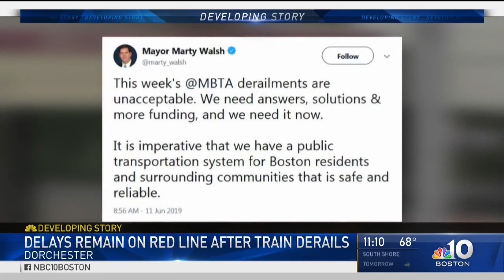MBTA Asks Red Line Riders For Patience With Reduced Service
MBTA Red Line Operating Under Reduced Service Levels Following Derailment

DORCHESTER (CBS) – The MBTA is asking riders for patience as it runs reduced Red Line service Wednesday, a day after a derailment in Dorchester caused massive disruptions.

Repair crews removed the disabled train from the tracks near the JFK-UMass station just before 3 a.m., nearly 24 hours after Tuesday’s derailment, which damaged the train, the tracks, and signals.

Customers are being warned they need to add an additional 15-to-20 minutes to their regular commute time.

“We know this is a big ask. We sincerely appreciate all our riders’ understanding and patience while crews work around the clock to fix this,” the T tweeted early Wednesday.

The MBTA said Braintree branch customers will need to switch trains at JFK-UMass for service to South Station. Ashmont commuters will not need to switch trains at JFK-UMass.

There will be extra commuter rail service to accommodate Red Line riders.

CharlieCards and CharlieTickets will be accepted on the Middleborough-Lakeville, Kingston-Plymouth, Greenbush, and Fairmount commuter rail lines, as well as the Fitchburg line from Porter Square to North Station.

This was the second derailment in less than a week for the MBTA after a Green Line train derailed Saturday. MBTA General Manager Steve Poftak told reporters Tuesday there will be an independent review of all of the T’s recent derailments.
Following a derailment and subsequent delays of a Red Line train on Tuesday, the MBTA said service levels for the line will be reduced Wednesday.

The derailment happened in Dorchester just outside the JFK/UMass station and caused severe delays of more than an hour Tuesday, frustrating commuters who were forced to instead take shuttle buses after their ride was interrupted.

"We hear very clearly and we understand very clearly that the situation with these derailments is not acceptable and we are taking steps to address that," said MBTA General Manager Steve Poftak during a Tuesday afternoon news conference.

Nearby signal bungalows were damaged during the derailment and one person was treated at the scene for a minor injury. The incident not only affected public transportation commuters but also drivers since the north and southbound ramps for I-93 in the immediate area were shut down.